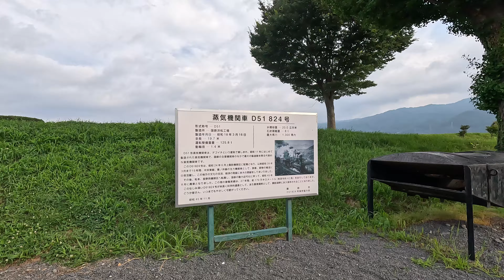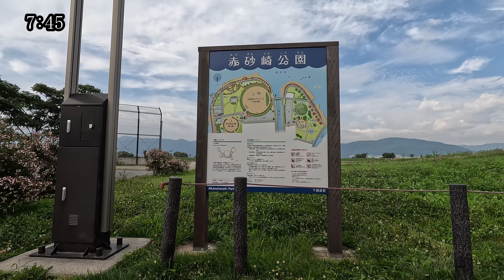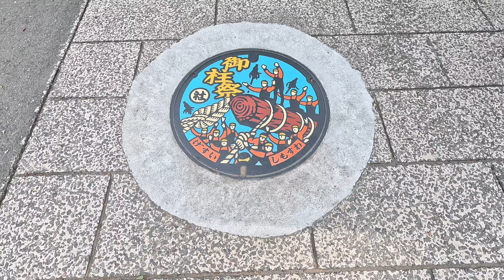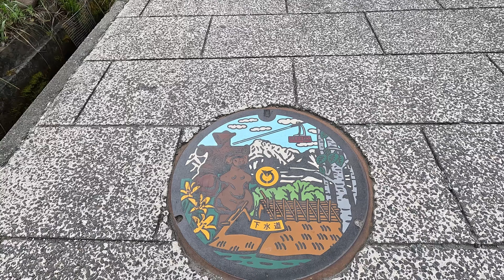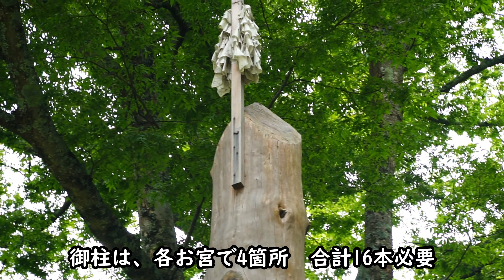諏訪湖一周サイクリング【スワイチ】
長野県の諏訪湖一周＆諏訪大社下社（春宮・秋宮）へサイクリングしました。上社（本宮・前宮）は、車で行きました。

0:00 オープニング
11:42 諏訪大社へ